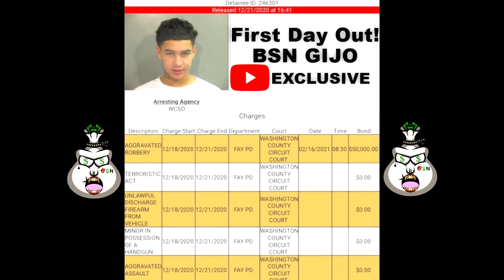Lil Jo - First Day Out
GIJO drops First Day Out under the name "Lil Jo" to promote his alter-ego, the side his fans has yet to see.